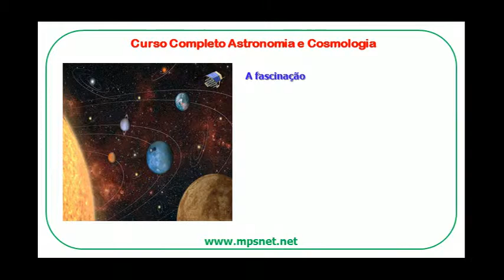Curso Completo Astronomia e Cosmologia UT0091